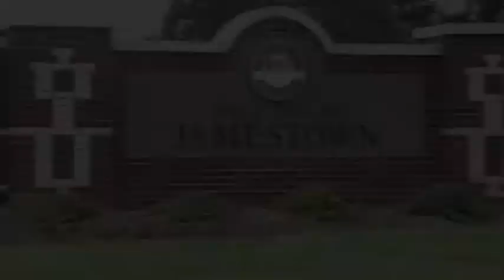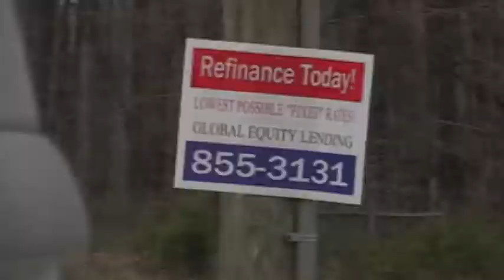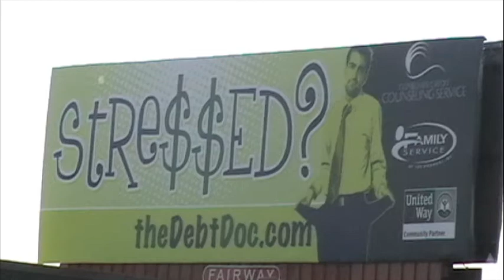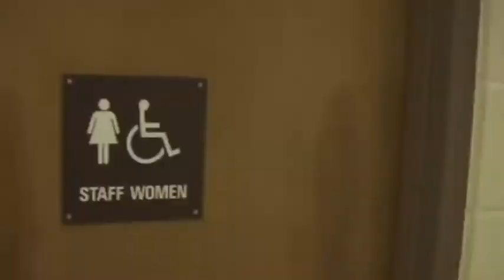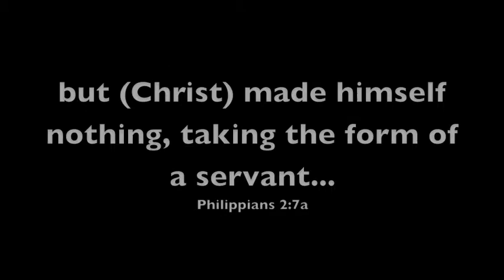Project Nothing Updated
The updated version of Project Nothing 2009